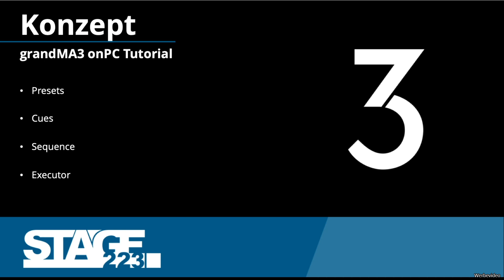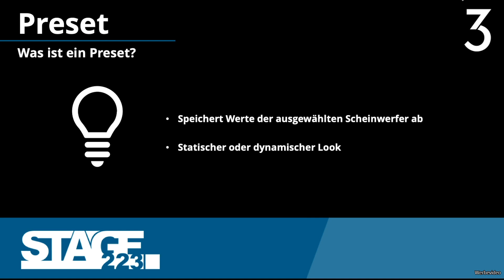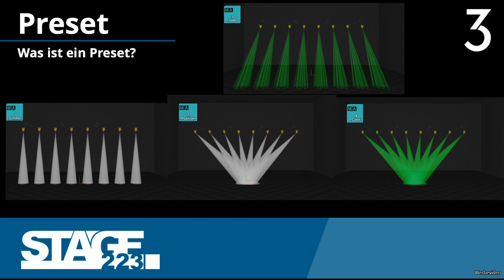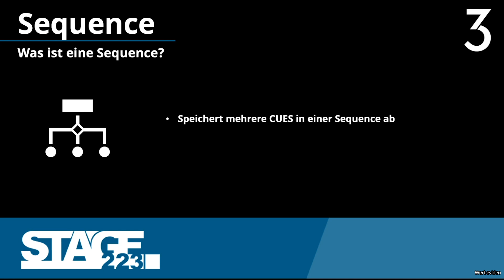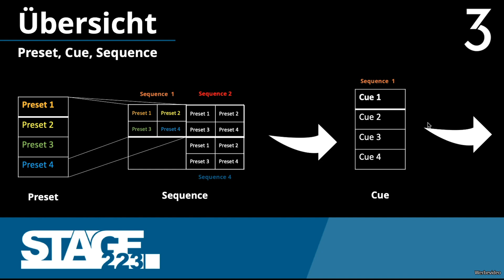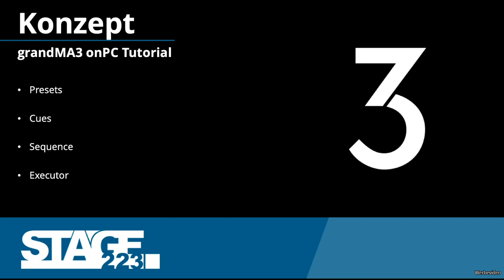grandMA3 onPC Tutorial #13 | Was sind Presets, Cues und Sequences, Executors?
In diesem Video zeige ich euch das Konzept hinter Presets, Cues, Sequences und Executors. Ziel ist es, dass ihr den Gesamtzusammenhang versteht, bevor wir mit der eigentlichen Programmierung starten
⬇️ Weiterführende Links ⬇️

➡️ Lerne wie du grandMA3 Software bedienen musst. Diese Tutorials sind für Anfänger als auch Fortgeschrittene geeignet die die DMX Lichtsteuerungssoftware lernen wollen. Wir gehen Schritt für Schritt vor und zeigen dir unabhängig von der Hardware wie grandMA3 onPC funktioniert. Mit diesen Tutorials bist du am Ende in der Lage, eine grandMA3 Lichtpult zu bedienen. Mit diesen Videos möchten wir erreichen, dass du den theoretischen Hintergrund der grandMA onPC Software verstanden hast um dann eigene praktische Erfahrungen zu sammeln.

➡️ Diese Videotutorials sind besonders für Leute geeignet, die sich für die Veranstaltungstechnik interessieren und eine Ausbildung zur Fachkraft für Veranstaltungstechnik anstreben. Es ist eine gute Grundlage um beurteilen zu können, ob das grandMA Universum für einen selbst passt. Da Produkte von MA Lighting zum Branchenstandard in der Veranstaltungstechnik gehören, sollen diese grandMA onPC Videotutorials dir dabei helfen die Software zu verstehen.

➡️ Bei weiteren Fragen und Feedback freuen wir uns auf einen Kommentar von dir unter unseren Videos.